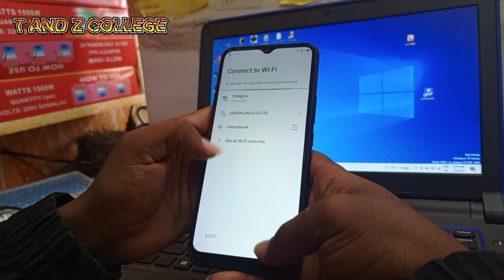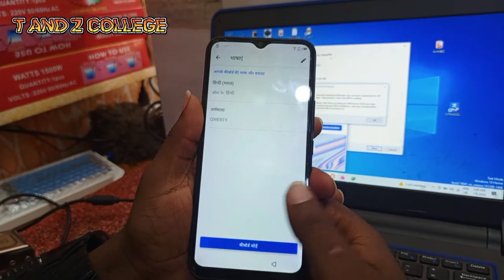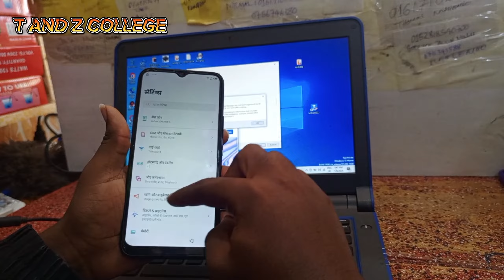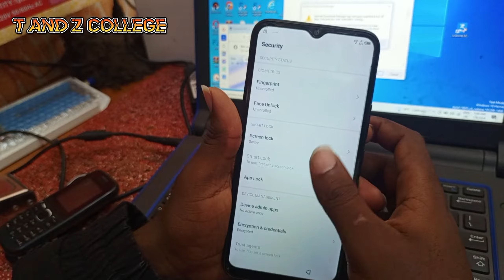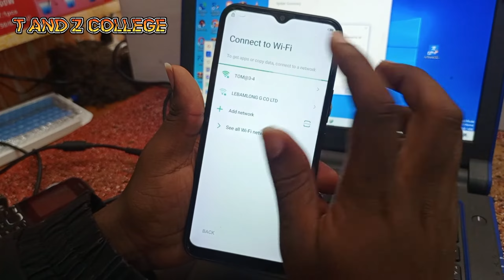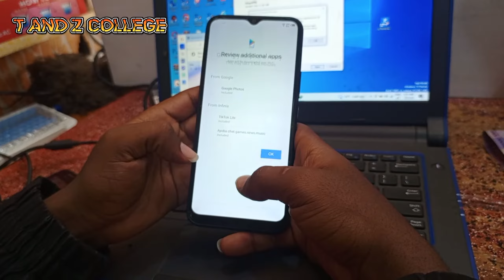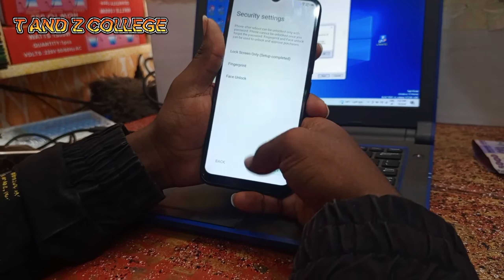frp bypass infinix smart 5 without pc